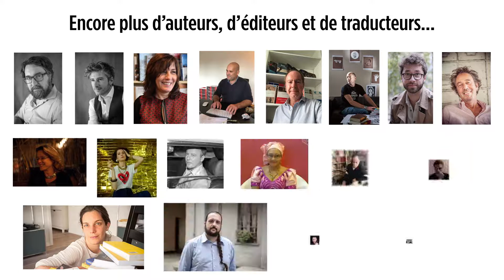VLEEL, Ludovic Hermann Wanda, Balance Ta haine, Éditions L'Antilope, Mars 2021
En présence de Anne-Sophie Dreyfus et Gilles Rozier, cofondateurs des éditions de l'Antilope

À l’heure où l’autocensure est de mise, Ludovic-Hermann Wanda a choisi de laisser s’exprimer sans fard tous ses protagonistes. Y compris le diable qui est en chacun.
Un roman politiquement très incorrect. Et très humain.

Autant le dire clairement, Balance ta haine n’hésite à balancer la haine.
Frédéric, jeune Black des banlieues devenu juif, est un ancien dealer qui, à sa sortie de prison, enseigne la maîtrise de la langue et collectionne les conquêtes féminines. Sûr d’être un modèle, il n’en revient pas d’être traité de « serial baiseur ». Une place peu enviable dans cette société où la haine est présente partout. Ici personnalisée par un diable, elle se glisse dans la tête de tous les personnages, elle les guide et les entraîne à agir. Que peut faire
Frédéric face aux discours de haine ? Il décide d’aller chercher du côté de ses propres racines.